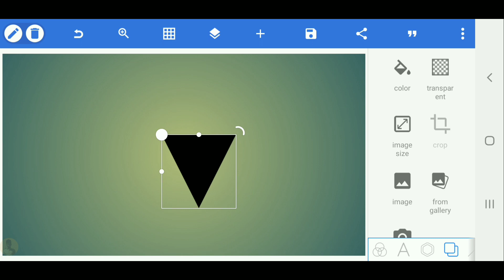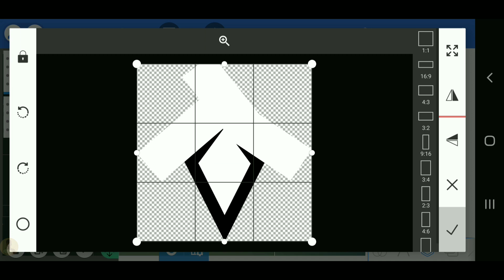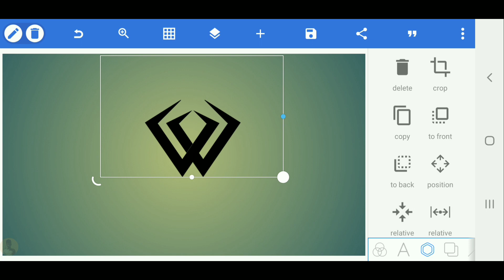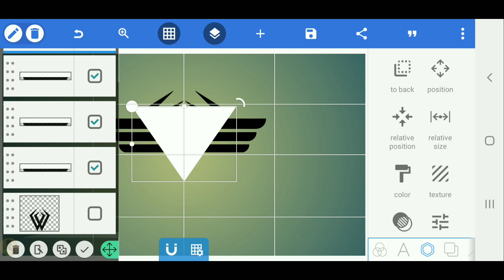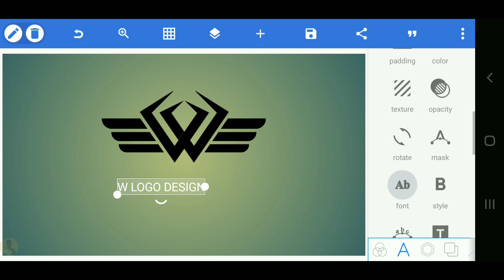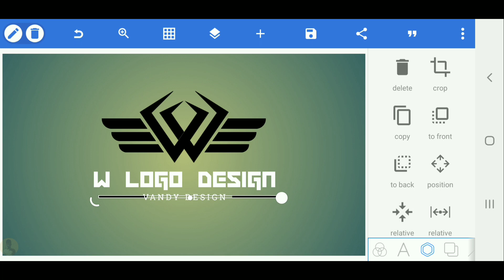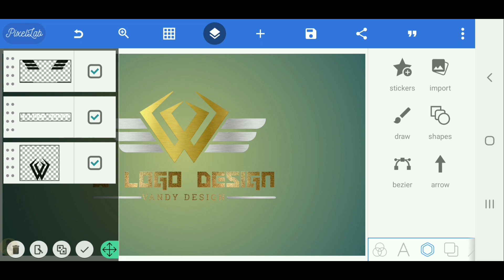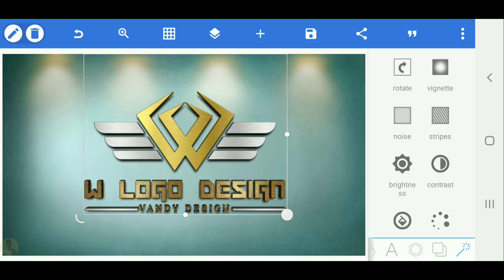W texture logo design on pixellab-professional logo design[Vandy Design]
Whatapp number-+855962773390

VANDY DESIGN

VANDY DESIGN